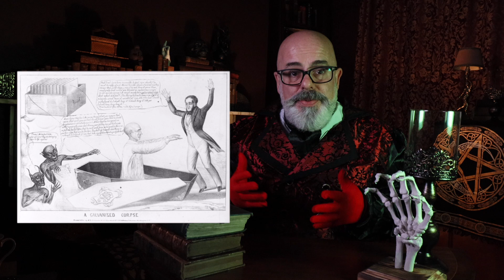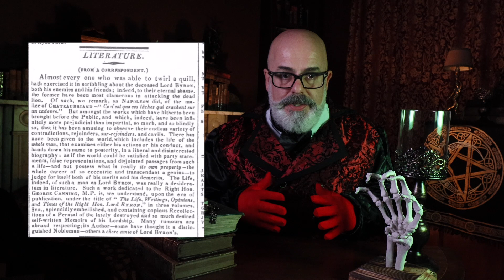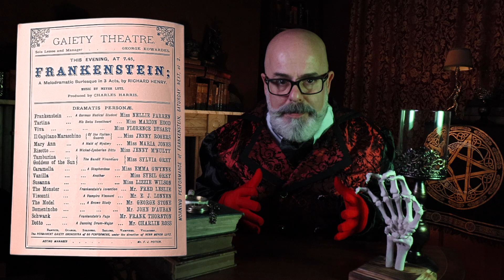Frankenstein Explained - meet the REAL Doctor Frankenstein!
Let’s meet Frankenstein – the doctor and the monster he created. Have you been terrified by a Frankenstein movie but wondered is it a true story or total fiction? Was a monster created from body parts and then hunted down by a mob with torches and pitchforks? TV historian Tony McMahon introduces you to Mary Shelley, the woman who really created Frankenstein, and finds out why she wrote such a brilliant horror novel – turned into so many movies. And we look at the real experiments that inspired Frankenstein.

The first Frankenstein movie was a short film made in 1910. The British actor Boris Karloff then created the monster we all know in 1931 with scenes that were so shocking, they were censored at the time. The book by Mary Shelley raised questions about the limits of science and what role morality should play. So let's try and understand the truth behind Mary Shelley's Frankenstein. Join TV historian Tony McMahon to find out more.

Find out how actor Boris Karloff made the role of Frankenstein his own at 22:36
Discover the wild night-time party that led Mary Shelley to write the novel Frankenstein at 01:44
Find out how the original Frankenstein's monster was very chatty and eloquent and not the brute created by Hollywood at 06:14

00:00 Intro
01:44 Mary Shelley's Frankenstein
06:14 True character of Frankenstein's monster
07:45 The real experiments behind Frankenstein
11:59 Anatomy, grave robbing, Burke and Hare
15:20 Character of Mary Shelley
19:13 Theatre plays of Frankenstein
21:41 Hollywood and Frankenstein movies
22:30 Boris Karloff and Frankenstein
24:30 Abbott and Costello meet Frankenstein
25:37 Hammer Horror and Frankenstein
26:19 Frankenstein the True Story 1973
28:41 Blackenstein and Blaxploitation movies
29:17 Coppola and Kenneth Branagh Frankenstein
30:03 The Frankenstein Chronicles
31:53 The Munsters and The Addams Family
32:53 Edgar Winter Group and Rina Sawayama